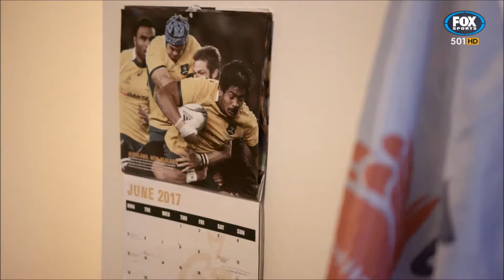Jack Graham's Big Day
Truly inspirational stuff from young NSW Waratahs and Wallabies fan, Jack Graham and his off-field battle with leukemia.

Courtesy of Fox Sports Australia's Kick & Chase